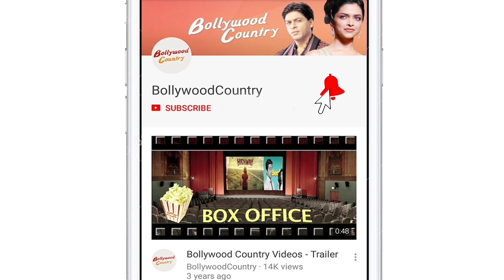Salman Khan celebrates his 55th birthday at Panvel farmhouse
Superstar Salman Khan celebrated his 55th birthday on Sunday at his Panvel farmhouse.